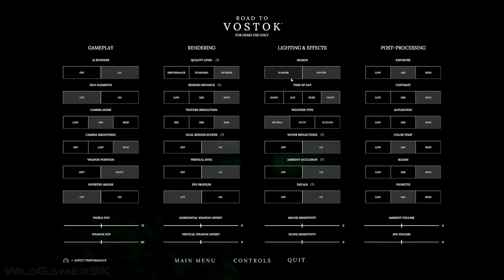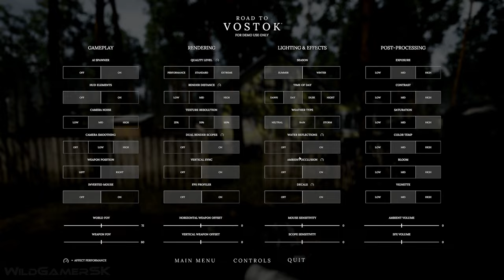ROAD TO VOSTOK New Gameplay Demo 18 Minutes 8K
Road To Vostok New Gameplay Demo - new update where I'm showcasing a different weather conditions, lighting conditions and more - in breathtaking 8K ULTRA HD on PC and in smooth 60 FPS recorded on RTX 3090 Ti.

Road to Vostok is an upcoming hardcore single-player survival game set in a post-apocalyptic border zone between Finland and Russia. Survive, loot, plan and prepare your way across the Border Zone and enter the Vostok. The game is being developed by Road to Vostok.